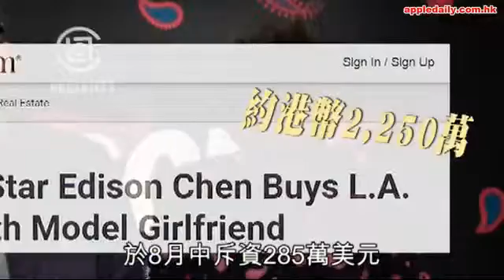【好事近？】陳冠希豪擲2,250萬港紙 與國產模秦舒培洛杉磯築愛巢 - AC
36歲陳冠希今年5月俾《蘋果》踢爆撻着中國名模秦舒培，二人拍拖1年，雖然之後傳出秦舒培同華誼兄弟時尚文化傳媒董事總經理趙磊，未搞清離婚手續，其後陳冠希又為女友出頭，喺微博鬧爆台灣女星林志玲，不過事過境遷後，二人至今依然打得火熱。

據台灣《蘋果日報》報道，指美國地產網站「realtor.com」 ，傳出陳冠希同女友喺8月中，斥資285萬美元(約港幣2,250萬)，喺洛杉磯置業築愛巢。
報道指出，二人愛巢喺荷里活區附近，新居面積有4,353呎，有5間房6個浴室。客廳採開放式設計，後院仲有泳池同Spa設備，最特別嘅係，浴室以透明玻璃間隔，沖涼嗰陣絕對冇遮冇掩！
過往女友多到手指腳趾加埋都數唔晒嘅陳冠希，竟然的起心肝同女友築愛巢，唔知係咪好事近呢？